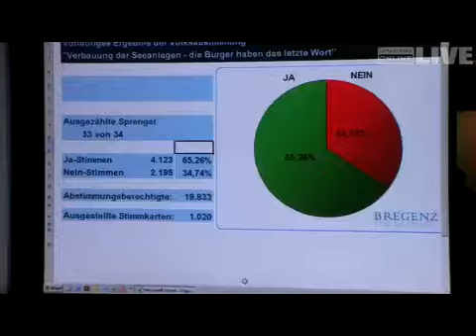Bregenz: Wahl zur Welle am Hafen